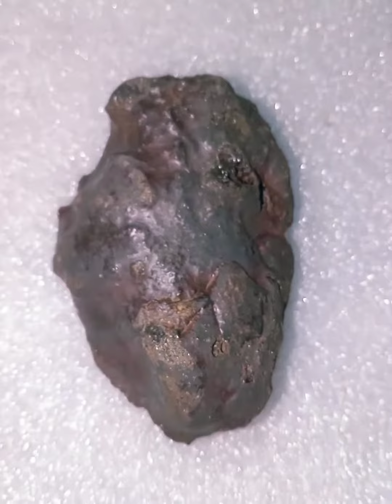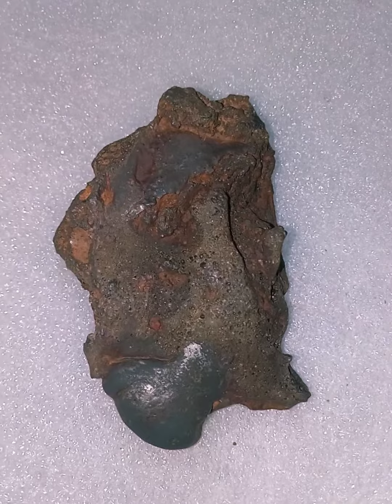METEORITE RARE COLLECTIONS,,,